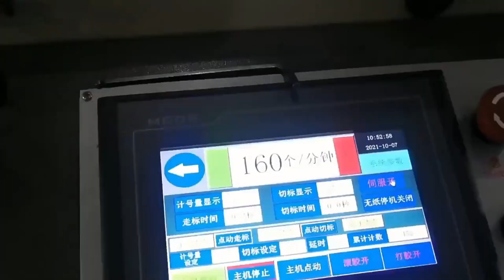ZH 800ZF Zhenhua Fast Food packing Solution Macdonald Hamburger & Chips Box Forming Machine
ZH-800ZF Zhenhua Fast Food packing Solution Macdonald Hamburger & Chips Box Forming Machine 4corner folderGluer Papercarton cartonmakermachine packagingindustry zhenhua machine automatic foodbox Corrugatedpaperboard manufacturer @ZHENHUAMACHIN
Sale Manager Airy Wang